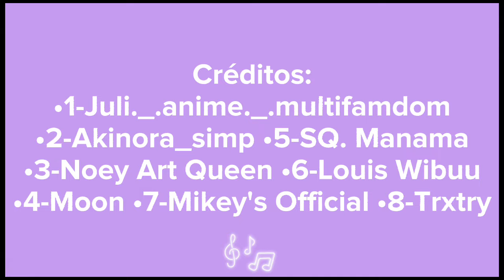Los hermanos Haitani y los gemelos Kawata reaccionan a ellos [3/3]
~Las imágenes de los ships (Ranley & Ringry) no me pertenecen,los créditos son para sus respectivos creadores ^^ ~

Partes:
•1-Ran & Rin (Vs Angry)
•2- Smiley & Angry
•3- Ships (Ranley & Ringry)